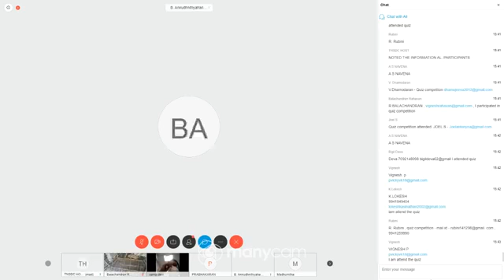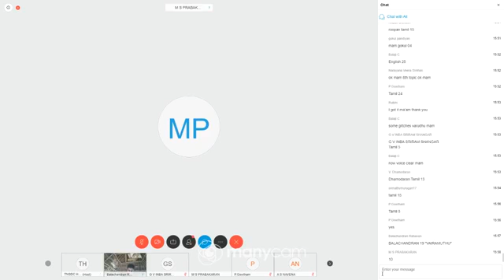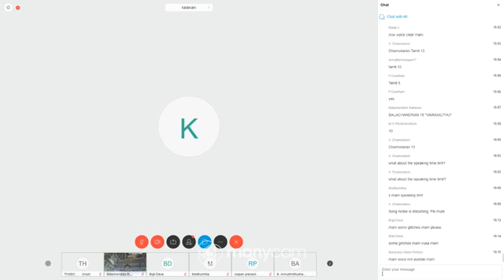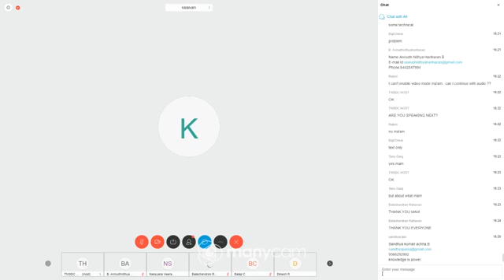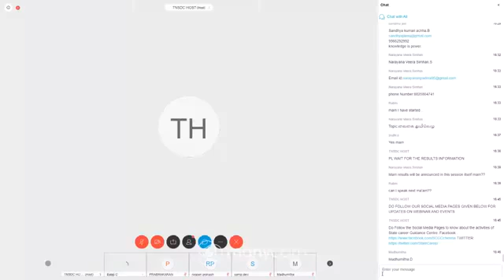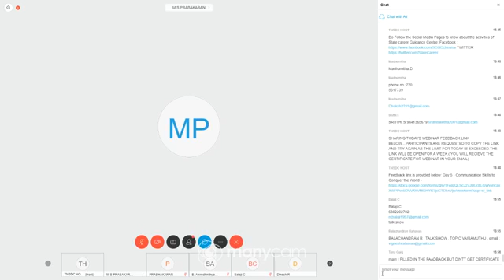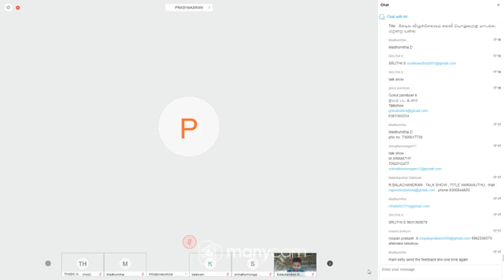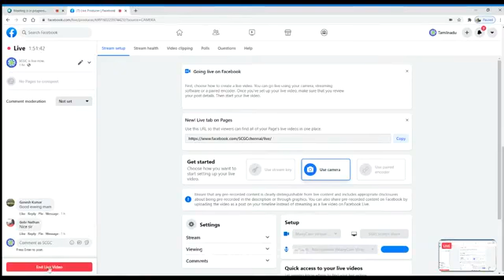Skill Week Talk Show